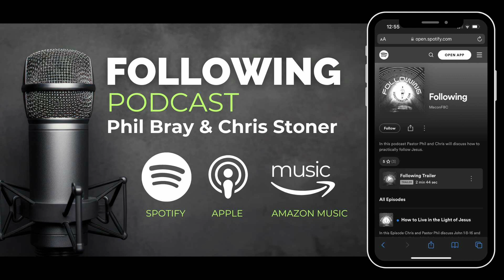Whoever believes?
Jesus’ love for the Samaritan woman from John 4 is an example of His great love for anyone who will believe.  He offers water from a well that will never run dry. He offers hope to the hopeless.